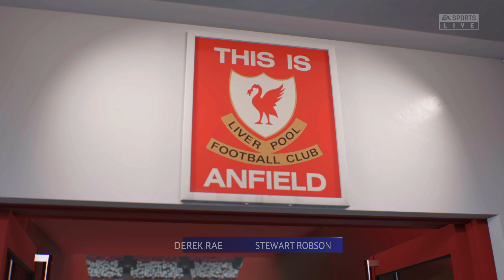FIFA 22 - LIVERPOOL VS ATL. MADRID | UEFA Champions League | Group Stage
FIFA 22
Available to: PS5, PS4, NINTENDO SWITCH, XBOX SERIES X/S, XBOX ONE AND MICROSOFT WINDOWS.
Developers: Eletronic Arts.

Simulation of the Champions League Group Stage match: LIVERPOOL VS ATL. MADRID